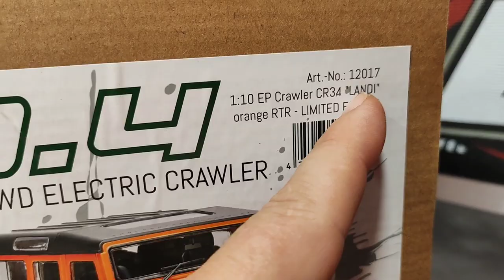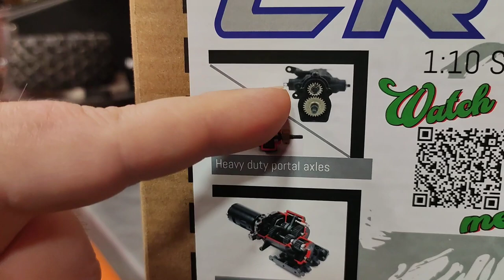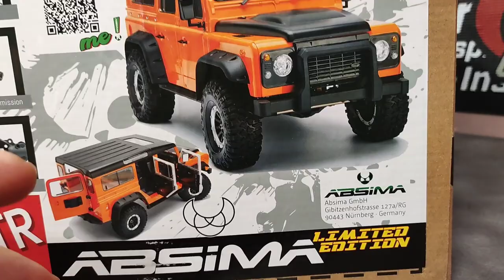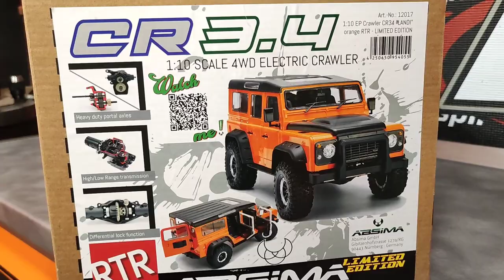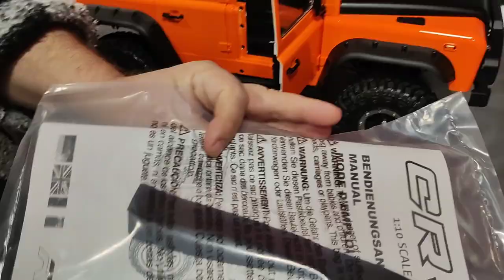Absima CR 3.4 Landi ¿Le quitara ventas al TRX4? Analizamos lo bueno y lo malo del rival de Traxxas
Para ver el video del análisis de este coche en color gris visita el canal de @xtremscalerc

Aquí te dejo el enlace de compra de estos coches, con el engrase hecho por mi y protecciones de amortiguadores rcprogranada

Aquí los tienes con batería y cargador;